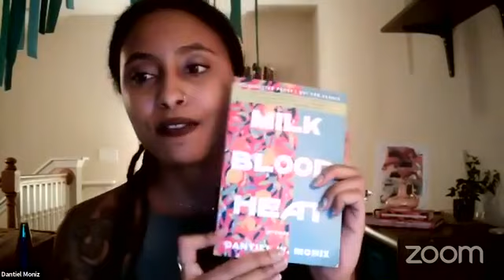United for Libraries Gala Author Tea 2020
Authors Dantiel Moniz, Sarah Penner, M.O. Walsh, Syed M. Masood, and Rumaan Alam discuss their upcoming titles at the United for Libraries Virtual Author Tea!